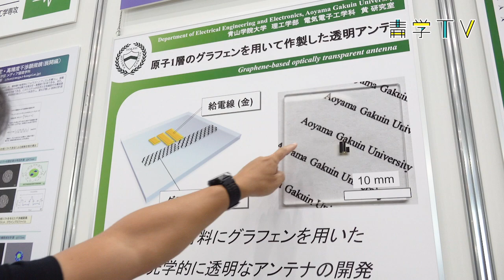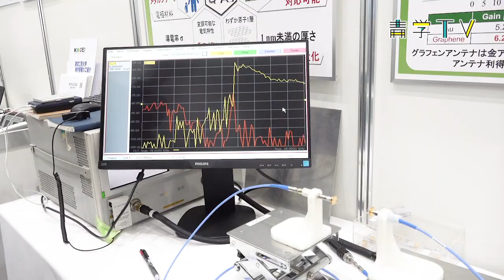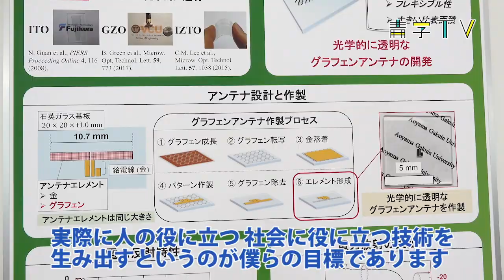【青学×イノベーション･ジャパン】黄研究室の透明アンテナ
東京ビックサイトで行われたイノベーション・ジャパンに青山学院大学も参加しました！各研究室のブースの情報をお届けします！

「イノベーション・ジャパン」
大学等の研究・技術シーズと産業界のニーズをつなげる国内最大級の産学マッチングイベント